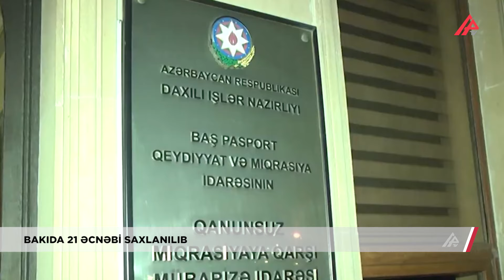Polis qanunsuz miqrasiyaya qarşı keçirilən tədbirlərlə 21 əcnəbini saxlayıb – APA TV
Polis qanunsuz miqrasiyaya qarşı keçirilən tədbirlərlə 21 əcnəbini saxlayıb. Bakı şəhərində müxtəlif ünvanlarda ölkə ərazisində yaşama hüququ verən sənədləri olmayan əcnəbilərə qarşı tədbirlər keçirilib. Tədbirlərlə müxtəlif ölkələrin vətəndaşı olan ümumilikdə 21 nəfər qeyd edilən qanun pozuntusuna yol verdikləri üçün saxlanılıblar. Araşdırma zamanı həmin əcnəbilərin pul müqabilində guya ölkəmizdən tranzit kimi istifadə olunmaqla qeyri-leqal yollarla Avropa ölkələrinə, xüsusən də Polşaya keçidinin təmin ediləcəyi vədi ilə dələduzluğa məruz qalmaları müəyyən edilib. Onlar barəsində İnzibati Xətalar Məcəlləsinin müvafiq maddəsinə əsasən protokol tərtib edilib. Xarici ölkə vətəndaşlarına qarşı dələduzluq etməkdə şübhəli bilinən Camalov barəsində araşdırmalar davam etdirilir.